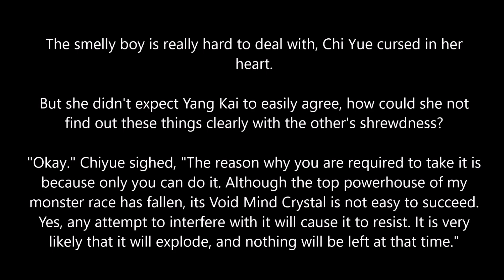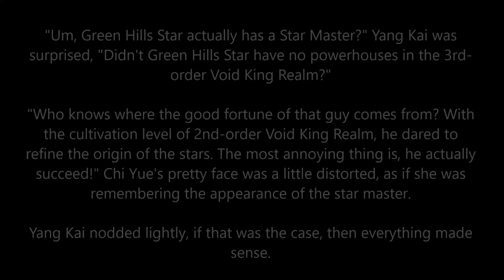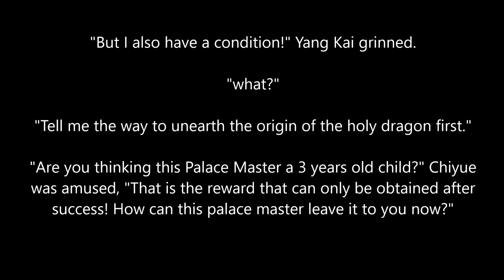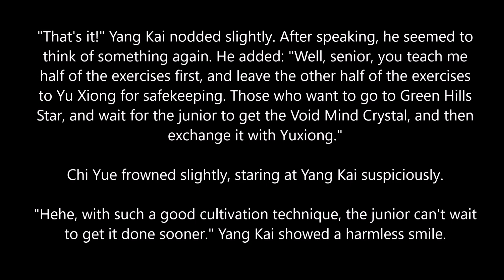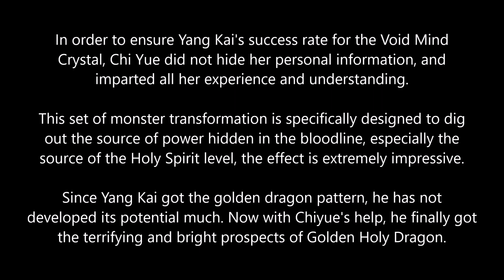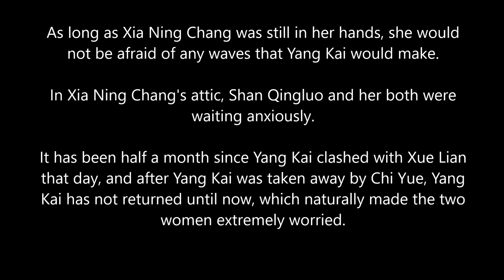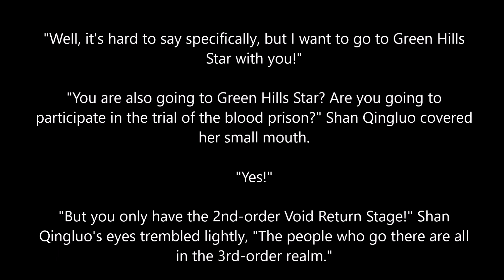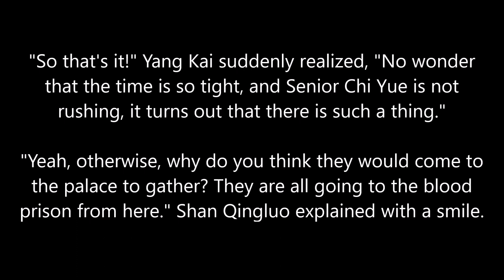MARTIAL PEAK CHAPTER 1587 | MT AUDIO BOOK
Author: Momo
Status: Ongoing
Type: Web Novel
Genre: Xianxia, Martial Arts, Harem, Action